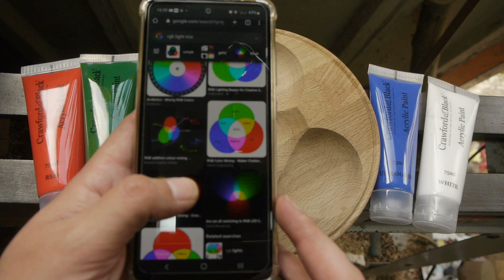Multi axis overlapping bowl - Woodturning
Hello and welcome, in this woodworking video I will be using a lathe and multi axis / off centre woodturning techniques to create four overlapping bowls in one piece of oak countertop.

Off camera I roughed out the shape, marked and drilled four 8mm holes for worm screw mounting points. These were so I could cut a corresponding mortice to later shape each bowl.

Mortices cut and bowls shaped I created a couple of beads on the rim of the piece before reverse mounting on a jam chuck to finish off the base.

Shellac sanding sealer everywhere apart from the bowls which I acrylic painted red, green, blue and white inspired by the RGB light mix pattern.

It's completely free and helps a lot! Thank you for the support :)

No amount is too small and this money will always go towards the purchase of tools and materials for more turning content.

-SUPPORTED BY-
Stealth Mask PPE

00:00 - Intro
00:12 - Off cut oak countertop
00:25 - Mounting to the lathe, forming mortice 1 and rounding the blank.
01:28 - Remounting for mortice 2
02:36 - Remounting for mortice 3
03:09 - Remounting for mortice 4
03:29 - Flipping to shape bowl 1
05:28 - Bowl 2
06:20 - Bowl 3
07:40 - Bowl 4
09:22 - Fixing a hole
09:54 - Shaping a couple of beads around the rim
10:26 - Mounting on a jam chuck to flatten the base and remove mortices
11:53 - Shellac sanding sealer
12:54 - Painting
14:41 - Applying my makers mark
15:13 - Close-ups
15:40 - Thanks for watching!

Multi-axis / Off centre woodturning project. 4 Bowls, 1 piece of oak countertop.

Multi axis woodturning mayhem - Not for the faint hearted.